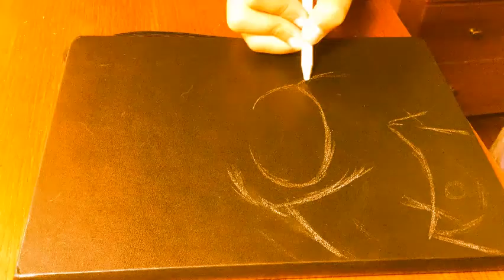My First Custom Sketchbook!!!!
In today's video I will be customizing my sketchbook!

SOCIAL MEDIA📱: -(Instagram) bsoulz_art

MATERIALS✏️: - 12 pack of copic sketch, 12 pack of fine point posca, 6 pack of copic ciao, 48 pack of ohuhu brush nib markers, 2B Studio Series, A5 moleskine sketchbook, Studio Series eraser

FILMING GEAR🎥: iPod gen 6, and a random tripod

MUSIC IN THIS VIDEO🎧:

Le gang - Mexicana en Lelé

Ooyy - Ganja